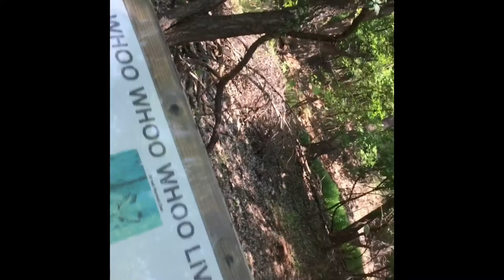Oklahoma City nature trail